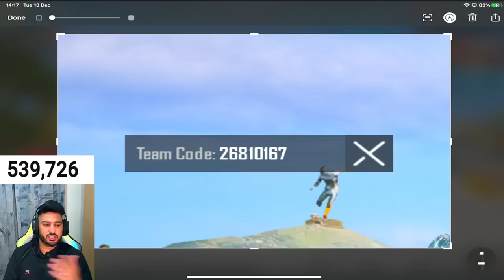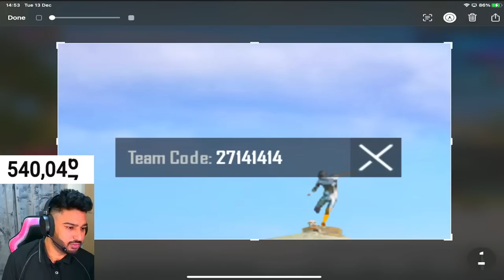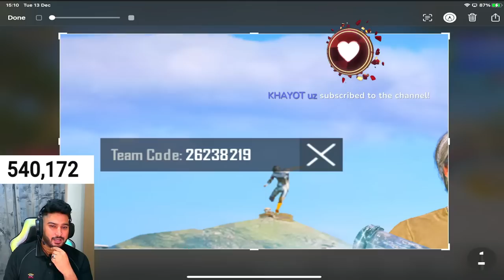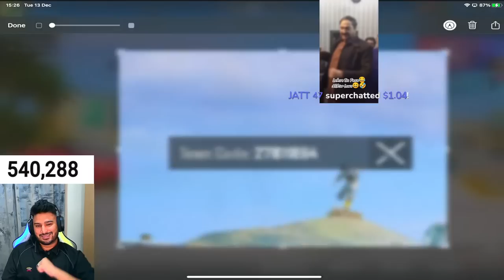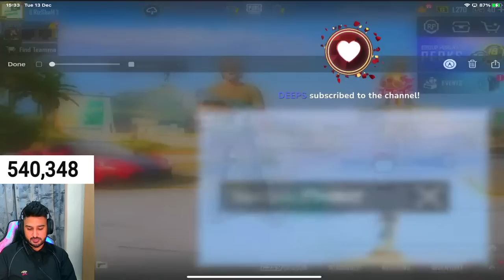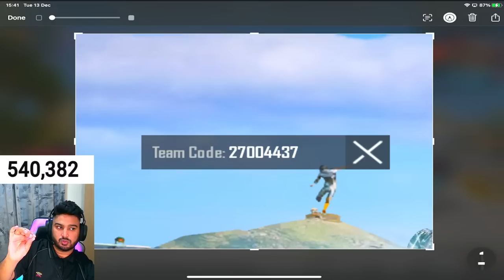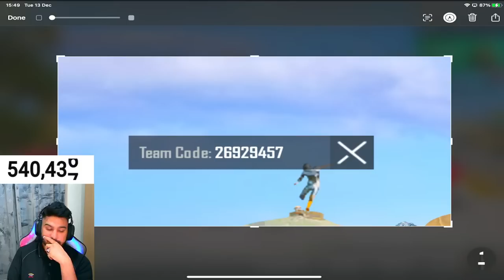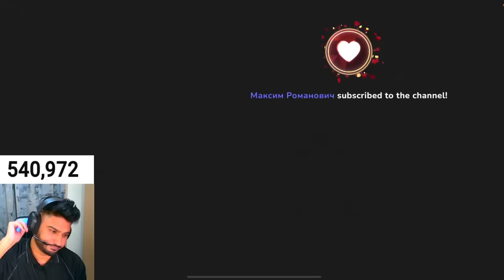LETS PLAY TOGETHER | REVENGE KING IS LIVE | PUBG MOBILE !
WATCH DAILY PUBG MOBILE LIVE GAMEPLAY
LOBBY VIDEOS - PUBLICMEETUPS - LIVE REVENGE KILL BOOTCAMP -CUSTOM ROOMS

 👍🏻Instagaram     =  rizshah_yt
 MY SETUP :-
⦿ COMPUTER : HP PRO - INTEL i7 9700K PROCESSOR | 16GB RAM | NVIDIA 8GB GEFORCE RTX 3070
⦿ HEADPHONES : RIG 800HD
⦿ WIFI : BELKIN RT3200-UK
⦿ BROADBAND : 100 MB(Per Second) FIBRE